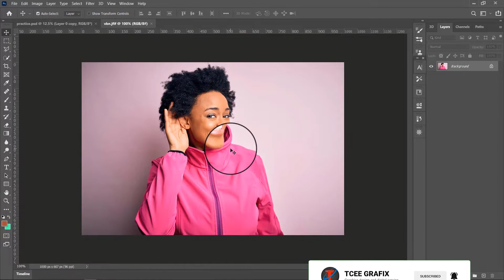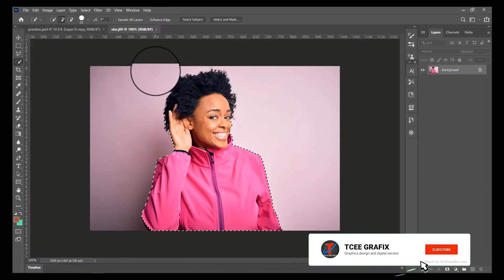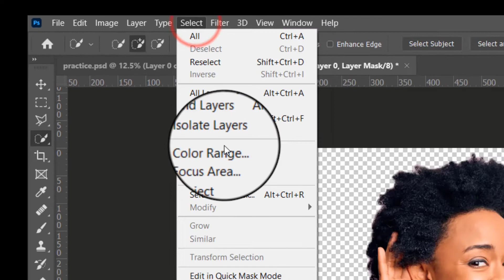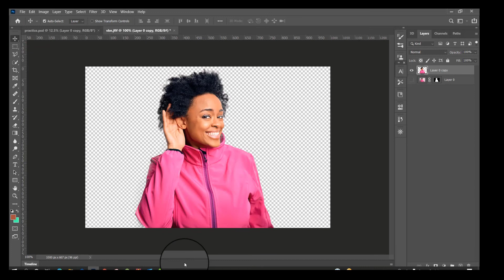How to use the quick selection and refined edge tool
Welcome to this short tutorial you will learn how to remove image background quickly and edge refined without stress

Kindly click on this link to other for my services on Fiverr

PROMO OFFERS FOR OUR EASY TO LEARN DESIGN COURSE